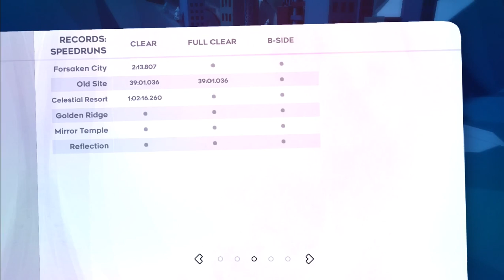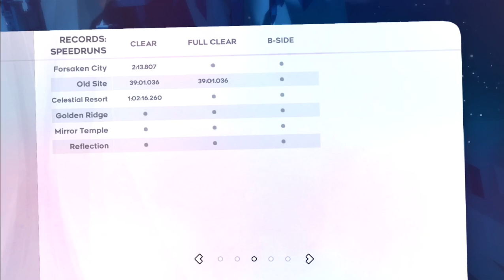This LEVEL Gave Me Crippling ANXIETY | Celeste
Welcome to my little adventure on Celeste Mountain, where I try to schmove my way into the Summit!